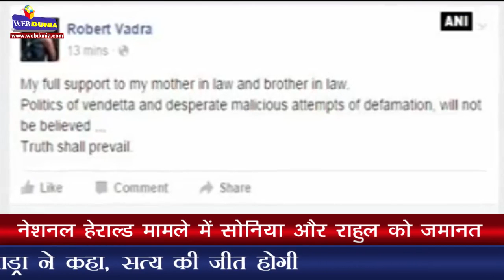नेशनल हेराल्ड मामले में सोनिया और राहुल को जमानत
अदालत ने 50 हजार के निजी मुचलके पर दी दोनों को जमानत
सुब्रमण्यम स्वामी ने किया था दोनों की जमानत का विरोध
सोनिया के दामाद रॉबर्ट वाड्रा ने कहा, सत्य की जीत होगी
सचिन पायलट ने कांग्रेस कार्यकर्ताओं के साथ जयपुर में किया प्रदर्शन